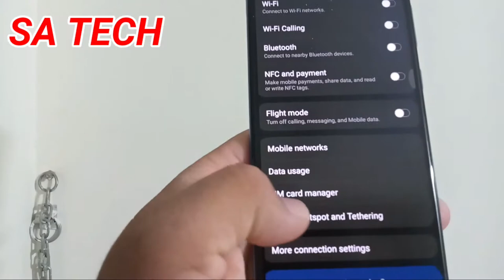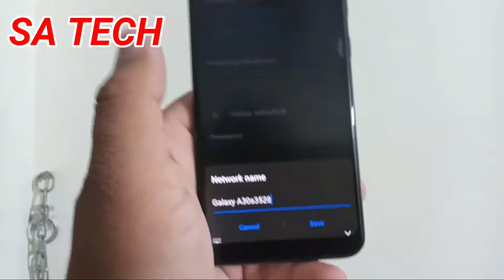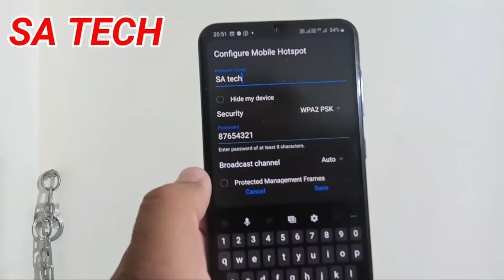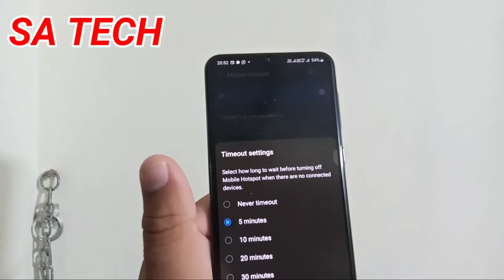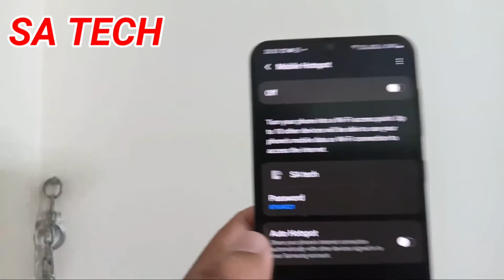How to Share Mobile Hotspot Using Wifi on Samsung Mobile,Samsung Mobile Hotspot Hidden Setting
In this Video I describe about How to Share Mobile Hotspot Using Wifi Network on Samsung Mobile